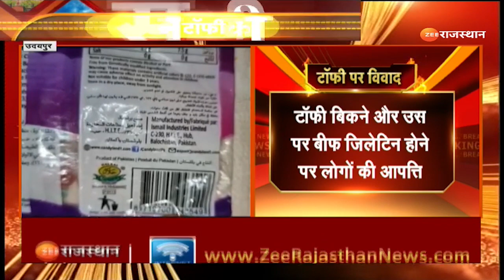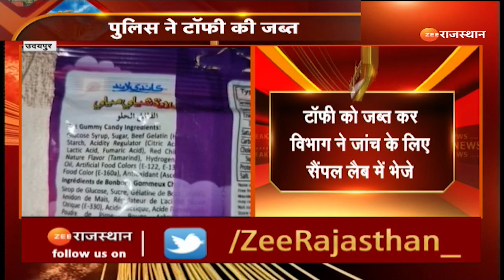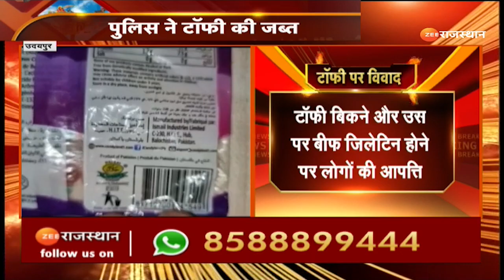Udaipur News I बाजारों में बिक रही पाकिस्तानी टाॅफी I Rajasthan News